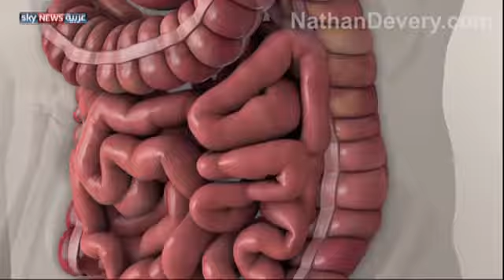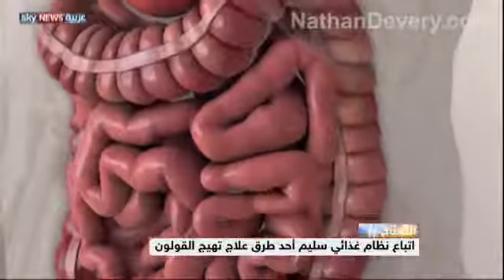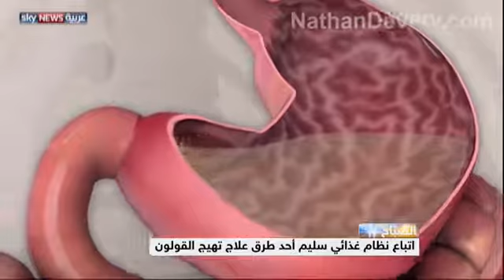علاج تهيج القولون العصبي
يعد تهيج القولون العصبي من الأمراض المنشرة، التي لم يجد لها الأطباء علاجا. وهو اضطراب وظيفي للأمعاء الغليظة، يؤدي إلى إما سرعة أو بطء حركته. ويعد الحل الأمثل لعلاج القولون بتجنب الوجبات الغذائية المسببة لتهيجه.